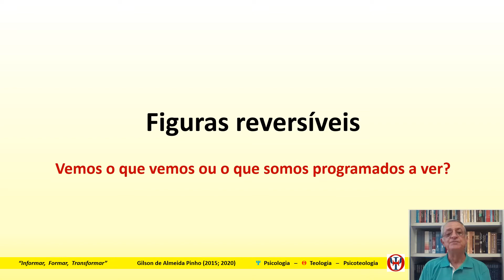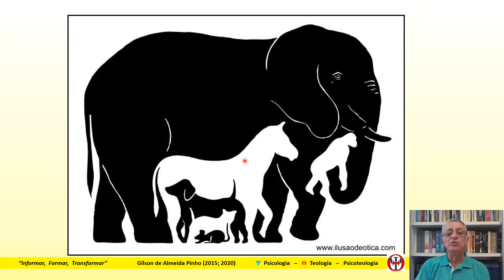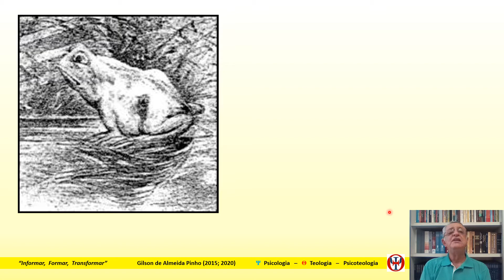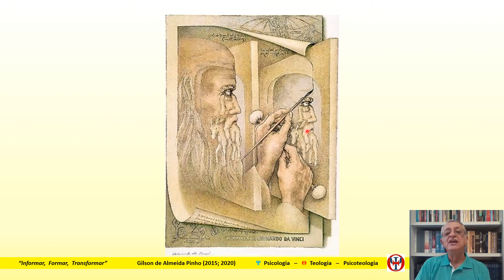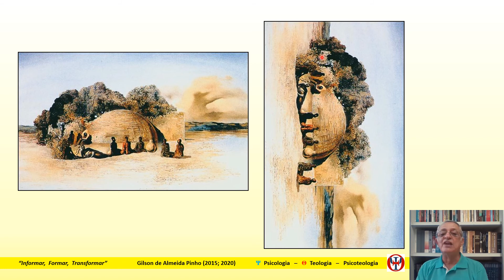Psicoteologia Crer e Ser - 04.17- Figuras reversíveis